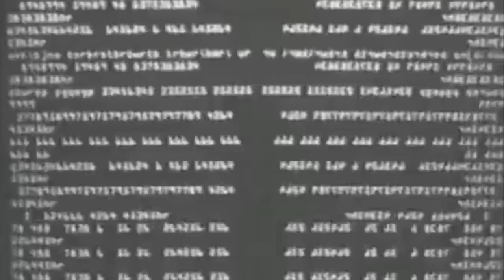Поехавшие парни до конца - Поехавший трейлер